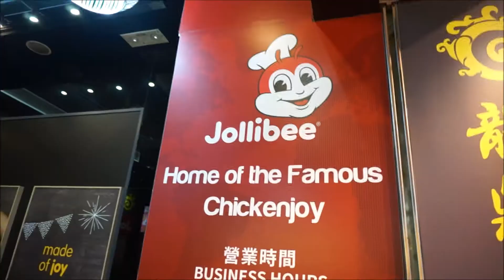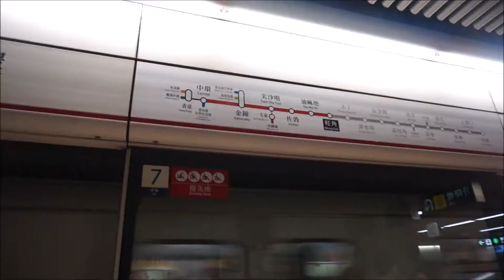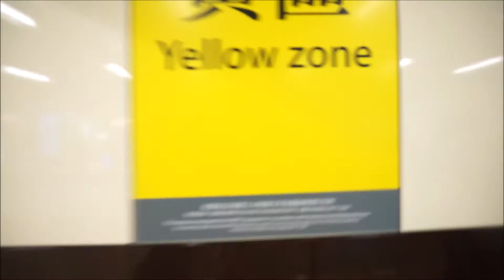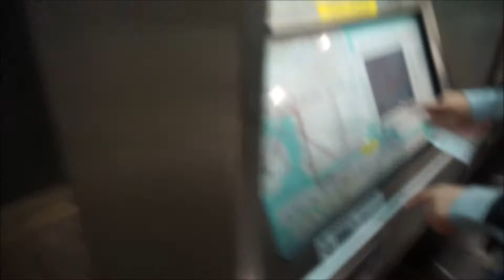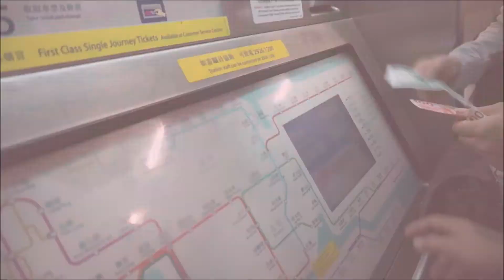HONG KONG VLOGDAY 3: Jollibee for Lunch & Red MR Karaoke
Hi fam!
So continuing off from the last vlog; After shopping at Sneakers Street and Ladies Market we had a late lunch at Jollibee! Jollibee is one of my top favorite fast food, as well as Lotteria & Popeyes! From Mong Kok to Tsim Sha Tsui we did a bit more shopping there which I unfortunately didn't vlog much. After dropping off our bags and resting at the airbnb, we had dinner nearby at Hay Hay Roasted Meat Restaurant in Wan Chai. Then took the MTR to Causeway Bay for karaoke at Red MR, we didn't realize but they actually have chains in Wan Chai as well as Tsim Sha Tsui & Mong Kok. :)

I N S T A G R A M:
Linhhh_xxx3

D I S C L A I M E R:
~ This was actually filmed back in March 2017   :)